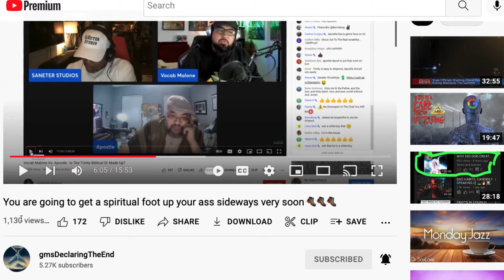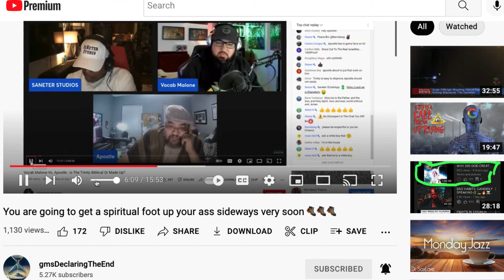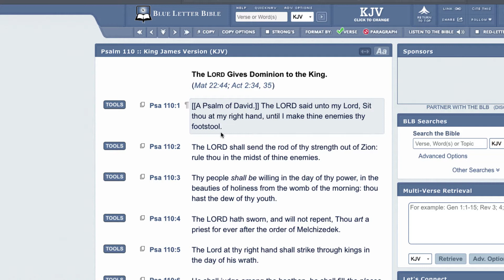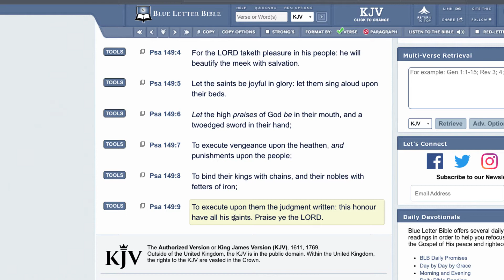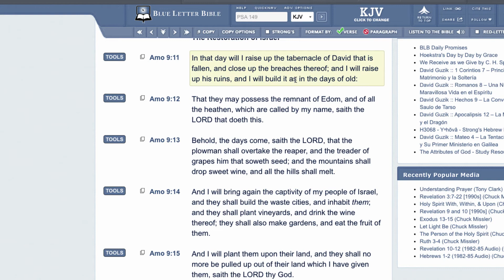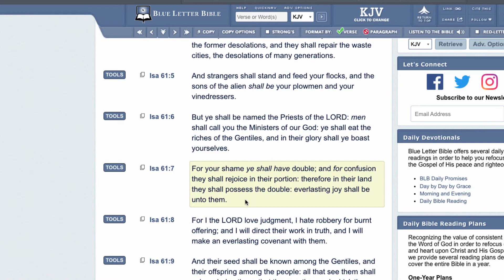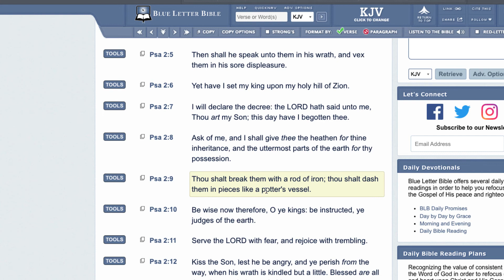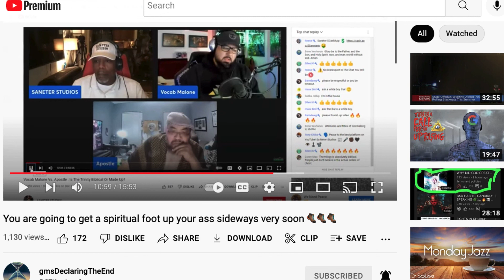SERVANTS IN KINGDOM IS GOOD NEWS FOR ISRAELITES!